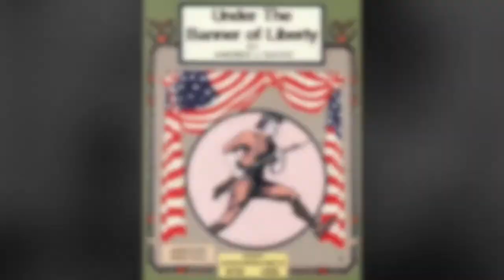"Under the Banner of Liberty" (2019) by Andrew Sacks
I was trying to brainstorm some possible pieces/songs to play for Independence Day and I forgot that there is a patriotic march written by my friend Andrew Sacks! Here's a recording I made earlier today of his "Under the Banner of Liberty" with only a night to learn it 😆